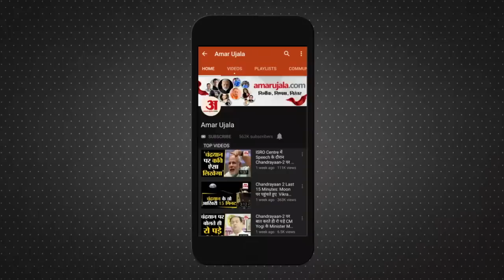Bharat Jodo Yatra Route: भारत जोड़ो यात्रा के रूट में बड़ा बदलाव, कारण जानकर चौंक जाएंगे ! Rahul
Rahul Gandhi Bharat Jodo Yatra: कांग्रेस की भारत जोड़ो यात्रा तेलंगाना के बाद महाराष्ट्र से होते हुए मध्य प्रदेश पहुंचने वाली है. जानकारी के मुताबिक, राहुल गांधी की भारत जोड़ो यात्रा के रूट मैप में बदलाव किया गया है.

The Bharat Jodi Yatra of Congress is going to reach Madhya Pradesh via Maharashtra after Telangana. According to the information, changes have been made in the route map of Rahul Gandhi's Bharat Jodo Yatra.